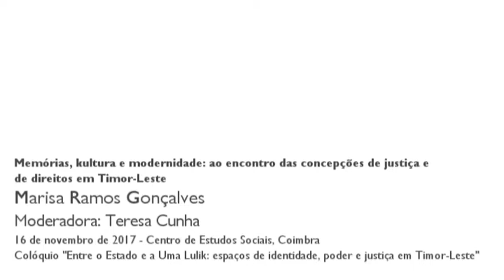Memórias, kultura e modernidade: ao encontro das concepções de justiça e de direitos em Timor-Leste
As memórias da luta pela independência e da resistência ao colonialismo constituem um influente “arquivo de histórias” ao qual diversas gerações de timorenses recorrem para articular concepções de justiça e reivindicar direitos. São discutidas ideias locais de justiça e direitos no quadro dos conflitos e acções de reivindicação de direitos que têm marcado o período de independência de Timor-Leste.

Sessão - Construção de identidades, conceções de justiça, direitos e políticas culturais a partir das Uma Lulik do Colóquio "Entre o Estado de Uma Lulik: espaços de identidade, poder e justiça em Timor-Leste"